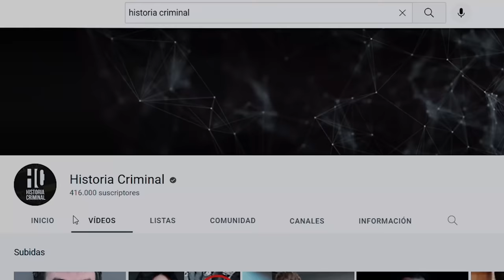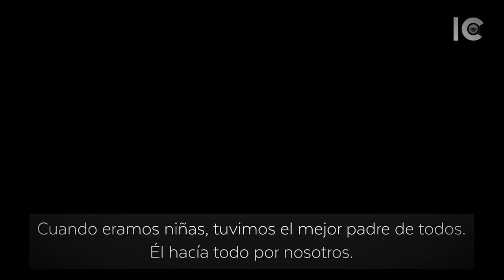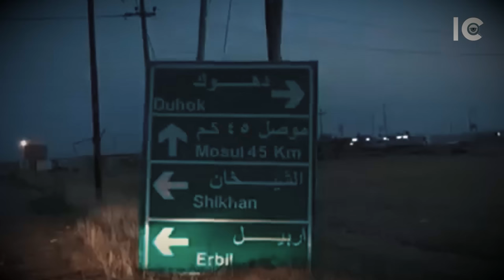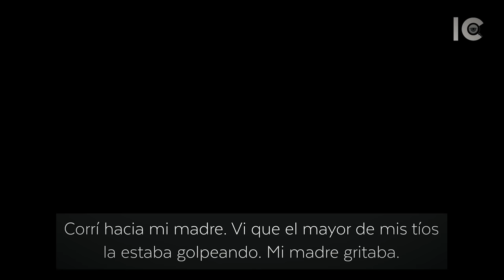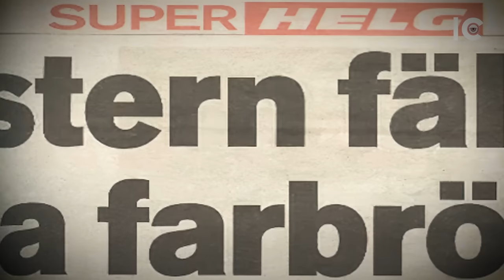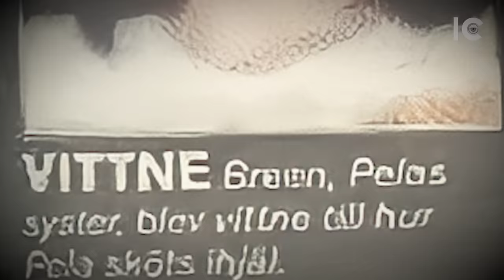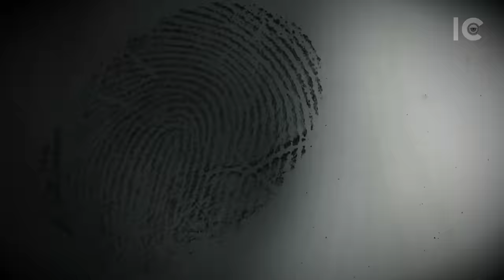Solo quería ser FELIZ y su PADRE y sus TÍOS le hicieron algo H0RRIBLE - Documental Pela Atroshi 👁